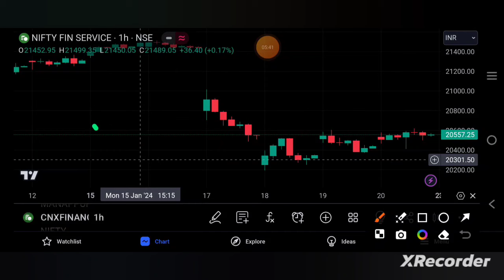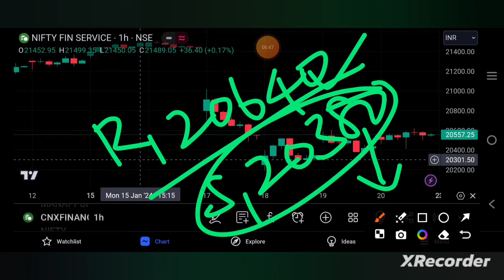FIN NIFTY PREDICTION FOR TOMORROW 23/1/24 | finnifty | finniftyexpiry | TAMIL STOCK ANALYSER